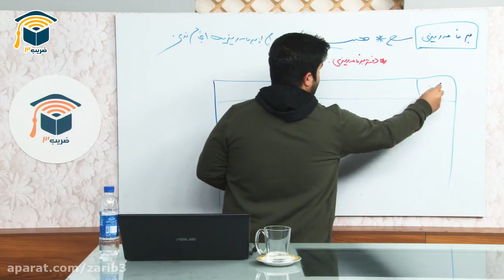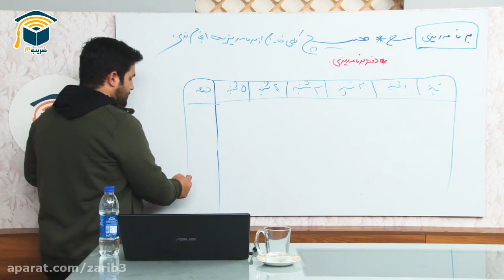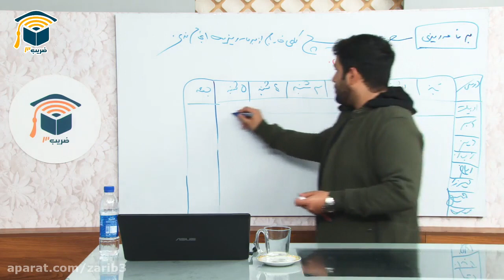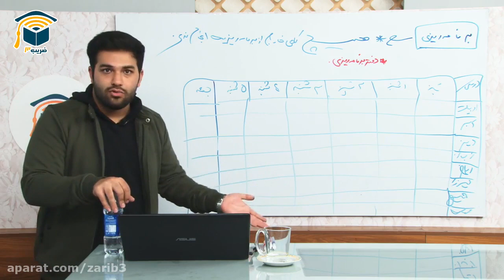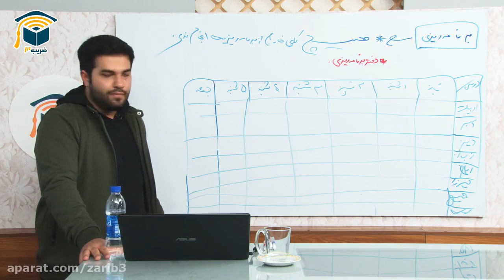Travel to The Beginning of masters of education